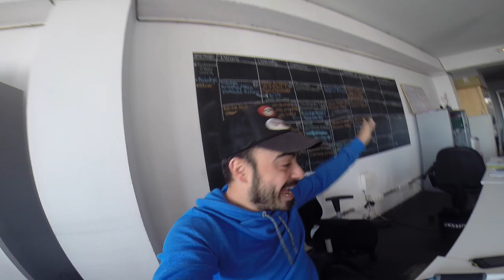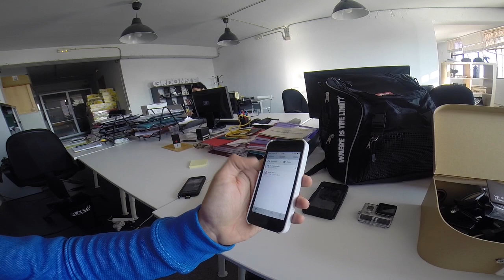Cómo Subiré Vídeo Diario En ElCaminoDeSanjuan :)